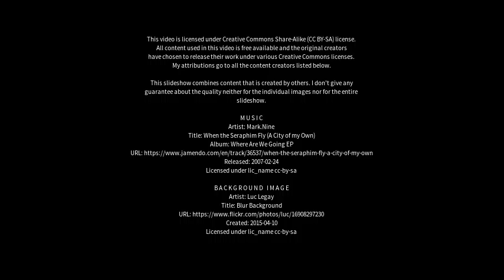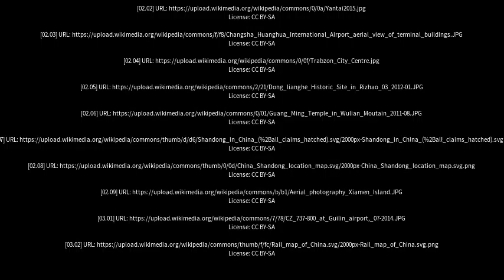Best places to visit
Best places to visit - Rizhao (China) Best places to visit - Slideshows from all over the world - City trips, nature pictures, etc.